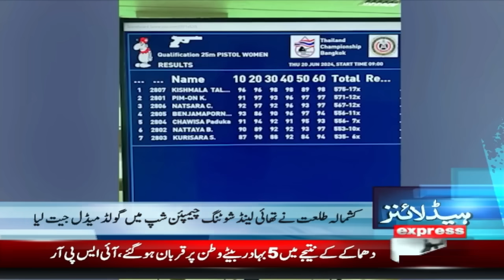Gandapur In Action | News Headlines 6 AM | Pakistan News | Express News